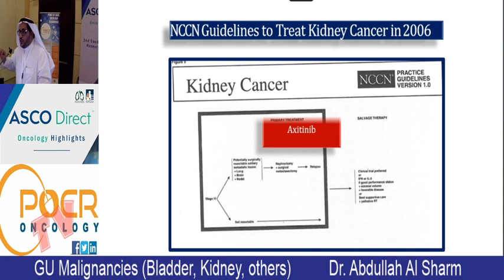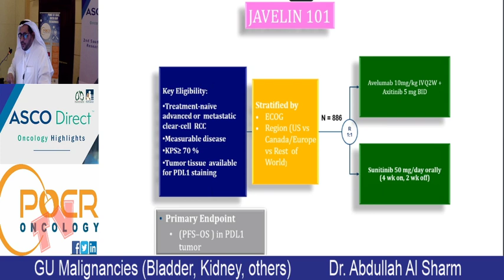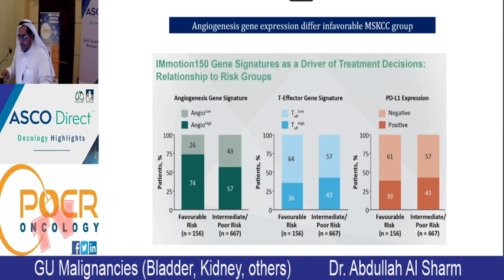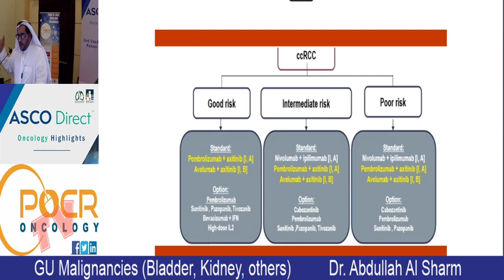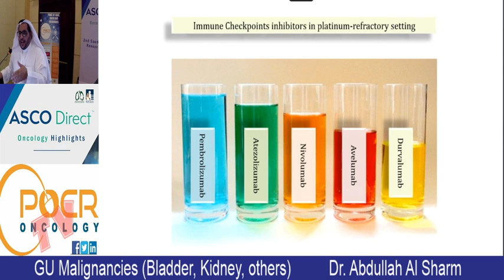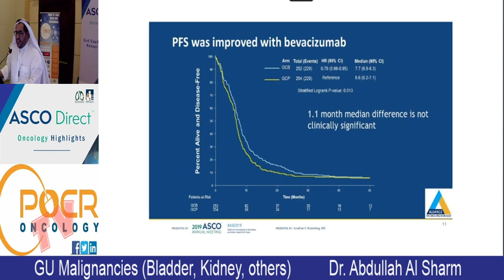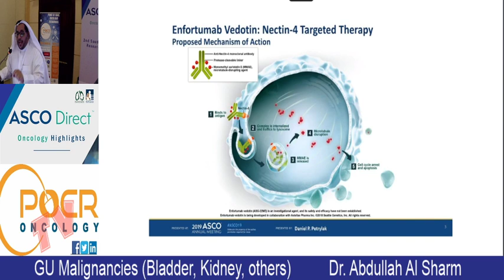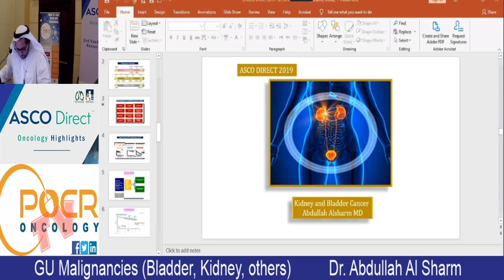ASCO DIRECT ONCOLOGY HIGHLIGHTS2019 SAUDI ONCOLOGY RESEARCH SUMMIT GU cancers Dr. Abdullah Al Sharm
ASCO DIRECT ONCOLOGY HIGHLIGHTS
2019
SAUDI ONCOLOGY RESEARCH SUMMIT
20-21 December 2019
Objectives:
 To review the major oncology updates of 2019
 To discuss the impact of these advances on the practice
 To present regional research abstracts presented at International meetings
(ASCO, ESMO, ASH, EHA)
Target Audience:
All oncology healthcare professionals from all specialties (medical, surgical, radiation
oncology, pathology and radiology) and disciplines (physicians, pharmacists and others).
Certificates:
ASCO Direct Certificate of attendance
Alfaisal University Certificate of attendance with CME hours from Saudi Council for health
Specialties
Conference Chairman:
Abdul Rahman Jazieh, MD, MPH
Scientific Committee:
Prof. Khaled Alkattan
Dr. Khadega Ahmed
Dr. Ashwaq Alolayan
Dr. Marwan AlHejaili
Dr. Fahad Ibn Shamsah
Dr. Abdullah Alsharm
Dr. Meteb Al Foheidi